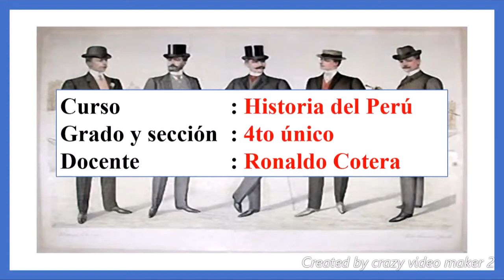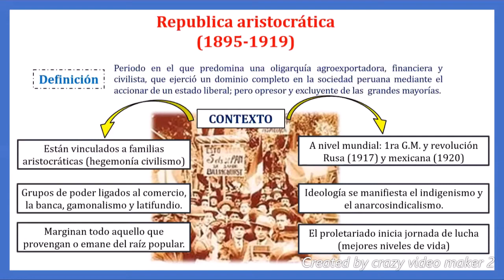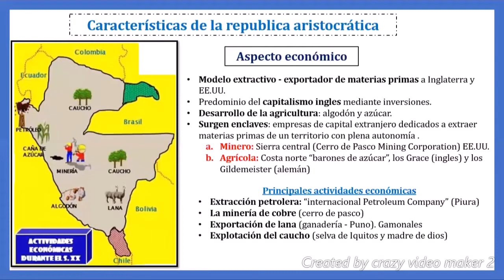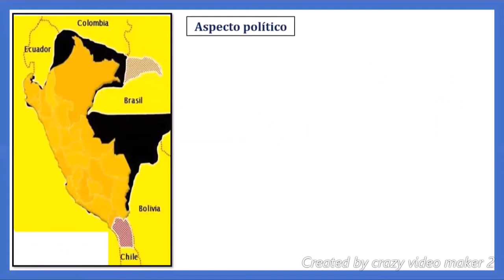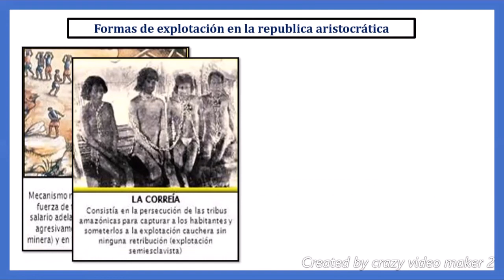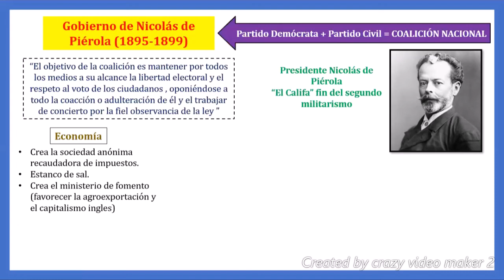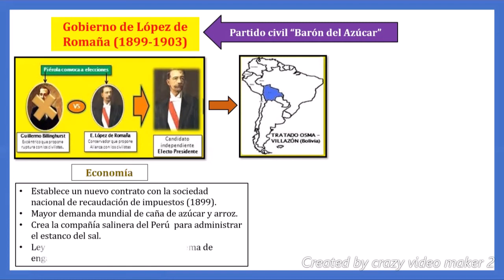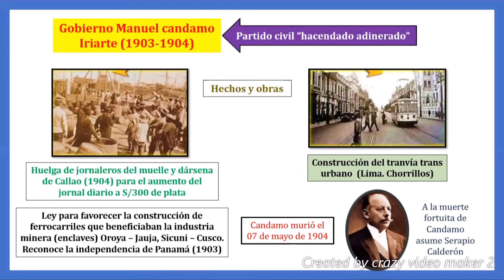4° Año de Secundaria - "La Republica Aristocrática" - VanguardSchools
4° Año de Secundaria - "La Republica Aristocrática" - VanguardSchools